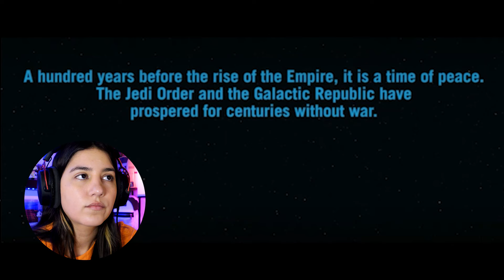Star Wars The Acolyte Episode 1 Reaction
This was an interesting start. I have SO many questions ahhhhhhh.